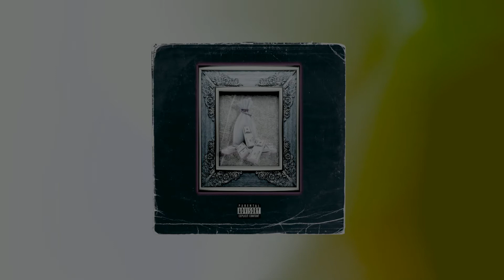Instrumental "ANTIDOTE" Riddim Dancehall mix 2020 @SupaOnTheTrackFanGass'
* Instrumental "ANTIDOTE" Riddim Freestyle  Beats  @SupaOnTheTrackFanGass'